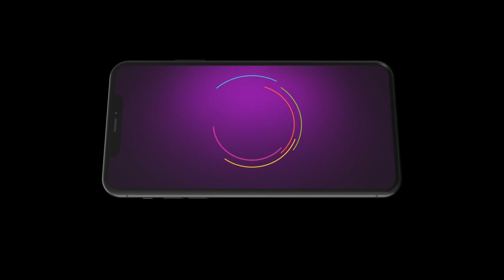36 Guni Jodi | Ep - 75 | Webisode | Apr, 18 2023 | Aayush Sanjeev, Anushka Sarkate | Zee Marathi